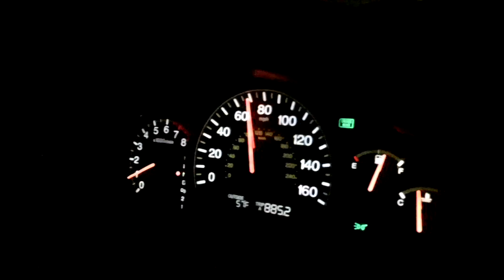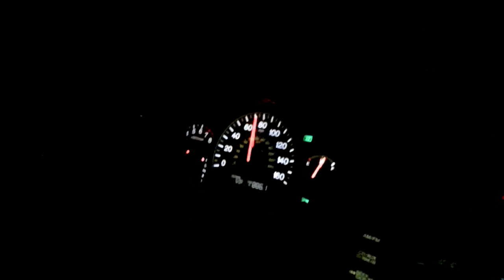Going 70 MPH in Neutral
Driving with the car in Neutral going 70mph